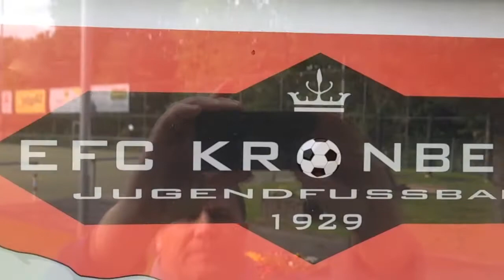U15 Juniorinnen FV09 Eschersheim : Kronberg 2:2 am 12.5.2014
U15, Juniorinnen, FV09 Eschersheim, Kronberg , Fussball, Frankfurt,